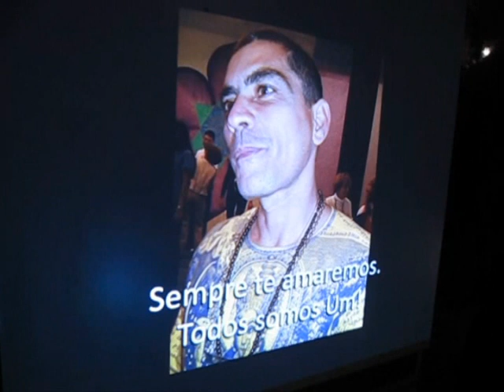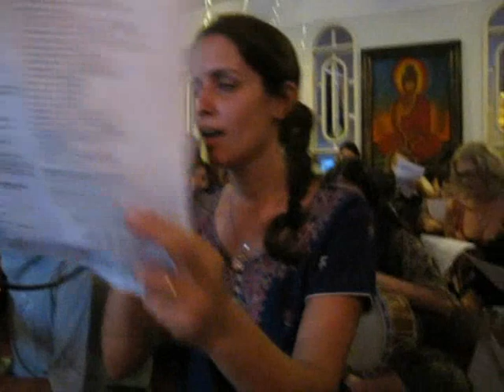FESTA DE KRSNA 2010- PARTE 3 - Vitória ES - SAI BABA (Alemão)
Fizemos nossa primeira festa de Krsna no centro Satya Sai Baba, que foi muito lindo, onde todos os grupos, tribos, de Vitória, integrados comemoraram este dia tão lindo. Parabéns a todos que participaram devocionalmente.